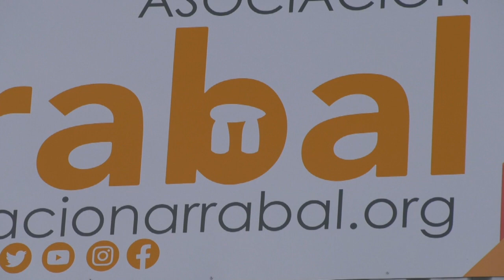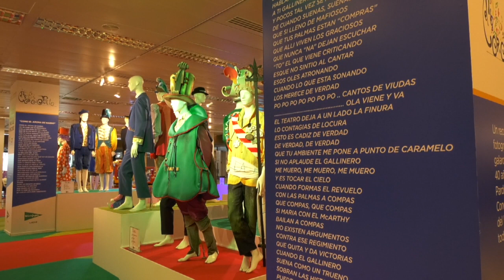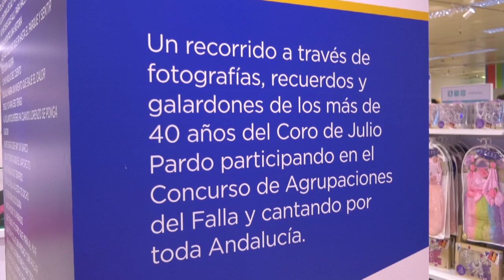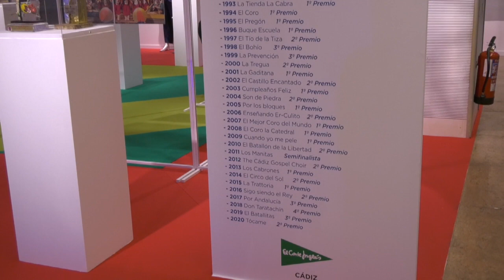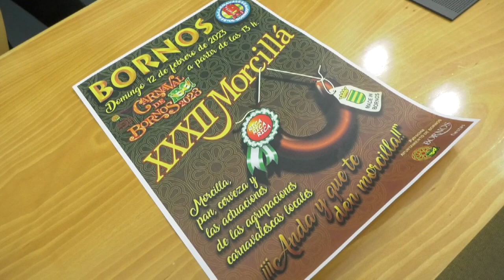NOTICIAS CHICLANA 10 FEBRERO 2023